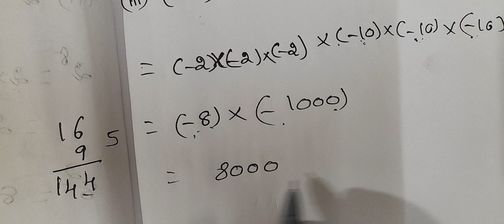7th Maths 2nd term chapter 3 Algebra exercise 3.1 sum 8